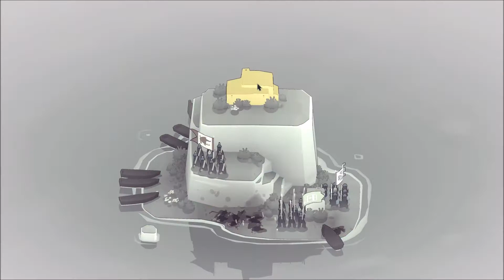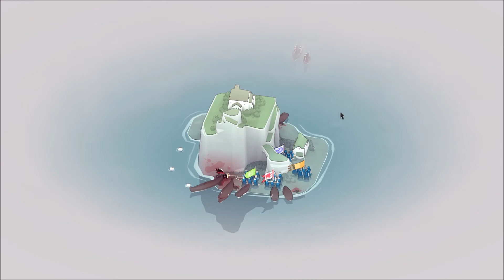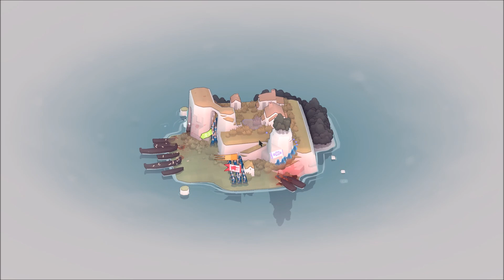Bad North: Jotunn Edition | Part 66 | Noise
About Bad North: Jotunn Edition

Position and relocate your troops to fend off the Vikings, who each have their own counters to the threats you pose. Pick your battles and plan your evacuations carefully! Lose a commander and they’re gone forever; lose everything, and it’s game over!

You command the broad strokes of your defenses and monitor positioning — your soldiers do the rest, navigating and engaging intuitively in response to the situation at hand.

Each island is both stylistically charming and unique in its layout. Plan your strategies around every nook and cranny, for you only get one chance to save them from the enemy invasion.

A stronger, smarter defense leads to greater rewards. Use these to develop your subjects from a ragtag militia into seasoned warriors.

Your home is under attack. The king is dead at the hands of Viking invaders. Hope is a distant glimmer in the fog, fading fast with every passing moment. As you rise to take your father’s place as ruler, it will fall to you to stage your defenses. But make no mistake – this is no fight for victory, but a desperate grasp for survival.

Bad North is a charming but brutal real-time tactics roguelite. Defend your idyllic island kingdom against a horde of Viking invaders, as you lead the desperate exodus of your people. Command your loyal subjects to take full tactical advantage of the unique shape of each island. Everything is at stake: fail, and watch the blood of your subjects stain the ground red.

It’s charmingly brutal, with beautiful procedurally-generated islands and adorable soldiers juxtaposed against the blood-stained realities of war. You control the broad strokes of the battle, giving high level commands to your soldiers who try their best to carry them out in the heat of the moment. It’s accessibly deep, with simple player inputs masking a dynamic combat simulation that make it inviting to new players while challenging veterans.

Keep fighting, warriors. Not for power or riches or glory, but for hope of peace to come once again in the harsh lands of the Bad North.